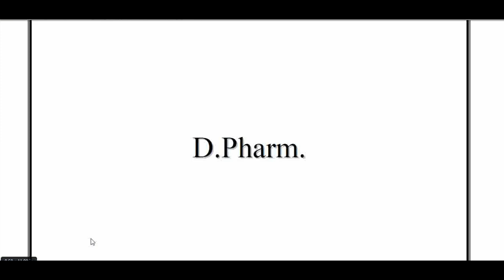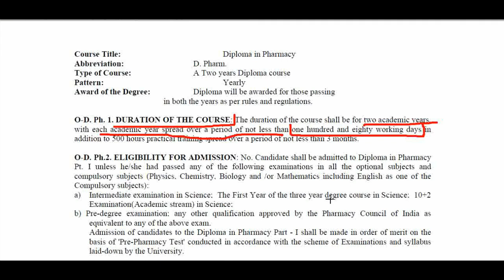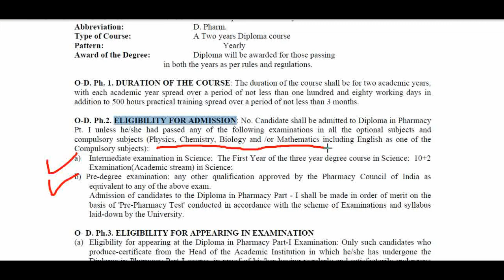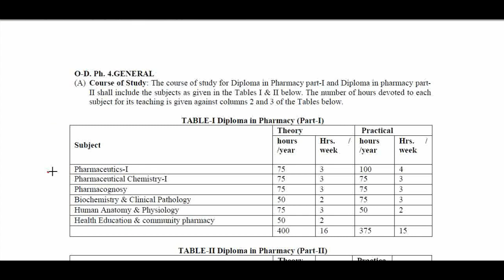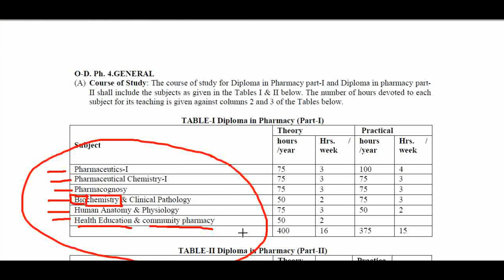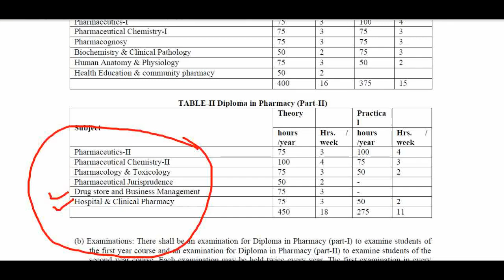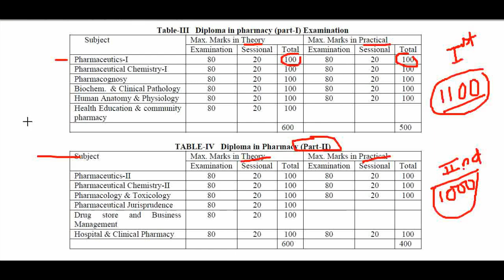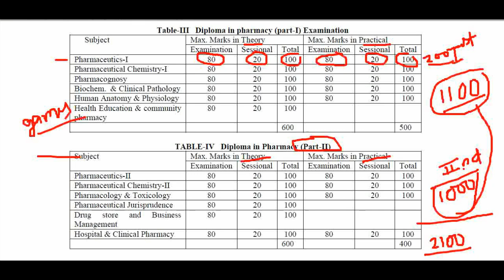D.Pharma | फार्मेसी में अपना career बनाना चाहते हैं? | यह video आपके लिए ही हैं